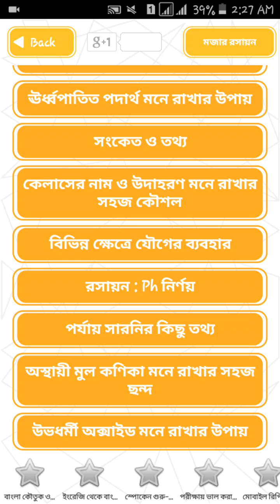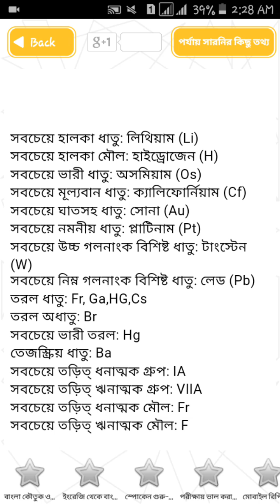পর্যায় সারনির কিছু তথ্য || মজার রসায়ন || ROCK IN BD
সবচেয়ে হালকা ধাতু: লিথিয়াম (Li)
সবচেয়ে হালকা মৌল: হাইড্রোজেন (H)
সবচেয়ে ভারী ধাতু: অসমিয়াম (Os)
সবচেয়ে মূল্যবান ধাতু: ক্যালিফোর্নিয়াম (Cf)
সবচেয়ে ঘাতসহ ধাতু: সোনা (Au)
সবচেয়ে নমনীয় ধাতু: প্লাটিনাম (Pt)
সবচেয়ে উচ্চ গলনাংক বিশিষ্ট ধাতু: টাংস্টেন (W)
সবচেয়ে নিম্ন গলনাংক বিশিষ্ট ধাতু: লেড (Pb)
তরল ধাতু: Fr, Ga,HG,Cs
তরল অধাতু: Br
সবচেয়ে ভারী তরল: Hg
তেজস্ক্রিয় ধাতু: Ba
সবচেয়ে তড়িত্ ধনাত্মক গ্রুপ: IA
সবচেয়ে তড়িত্ ঋনাত্মক গ্রুপ: VIIA
সবচেয়ে তড়িত্ ধনাত্মক মৌল: Fr
সবচেয়ে তড়িত্ ঋনাত্মক মৌল: F

রসায়ন
রসায়ন hsc
রসায়ন ssc
শক্তি
রসায়ন ক্লাস
রসায়ন বিজ্ঞান
রসায়ন ব্যবহারিক
রসায়ন লেকচার
রসায়ন ১ম পত্র
রসায়ন ২য় পত্র
পারমানবিক সংখ্যা
নিউক্লিয়ার শক্তি